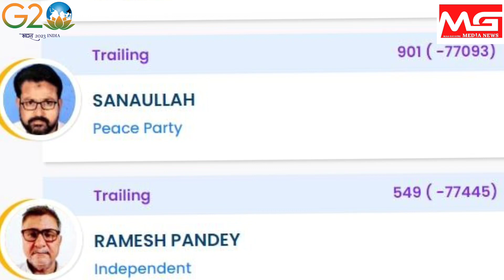घोसी चुनाव में क्यों देखना पड़ा दारा सिंह चौहान को हर की सूरत